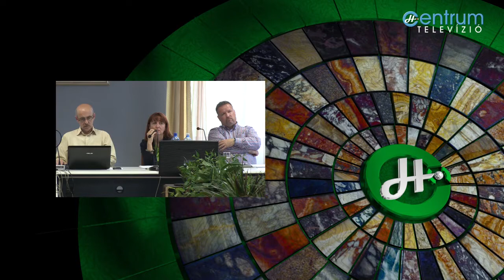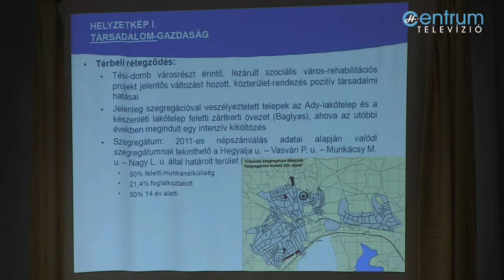Adás 2015.04.22 szerda - HÍRMOZAIK -1/3.rész